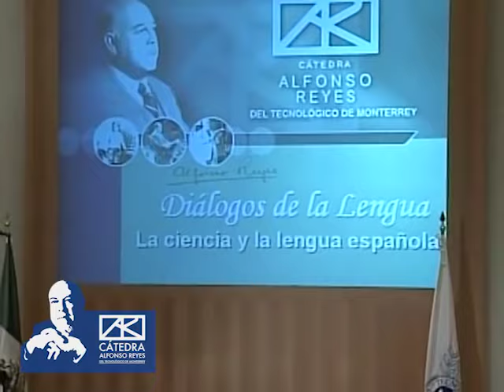La ciencia y la lengua española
Enrique Cárdenas de la Peña, Ruy Pérez Tamayo, Julieta Fierro y Javier Ordoñez